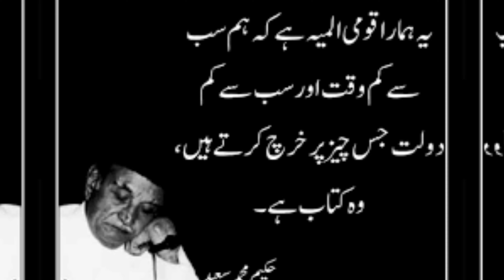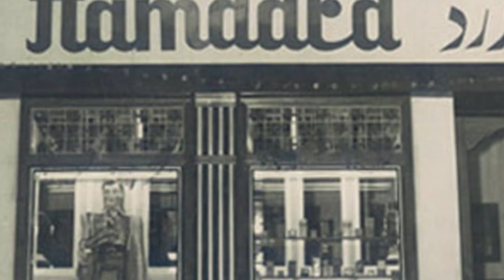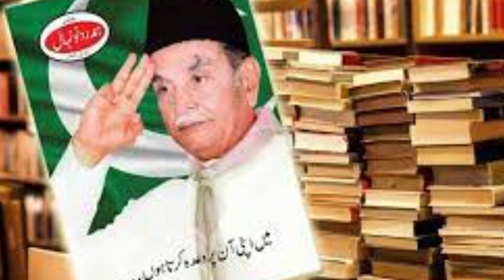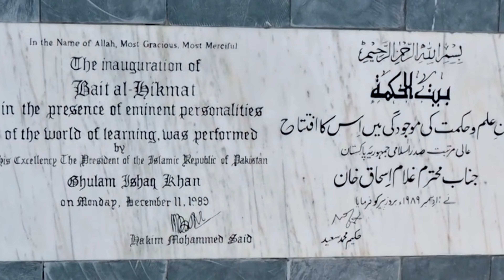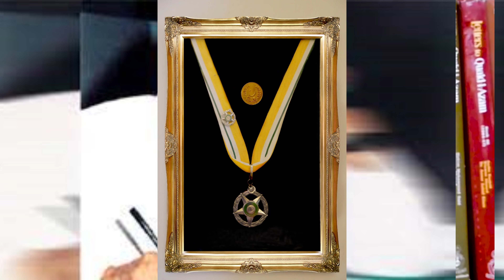حکیم محمد سعید ڈاکیومنٹری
All About Pakistan & Pakistanis